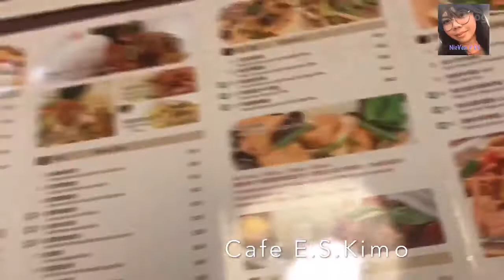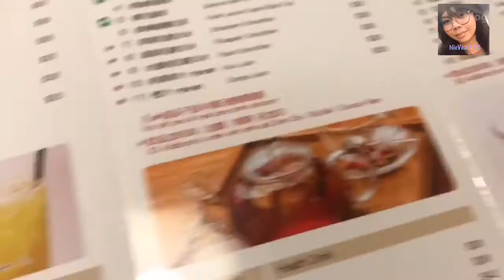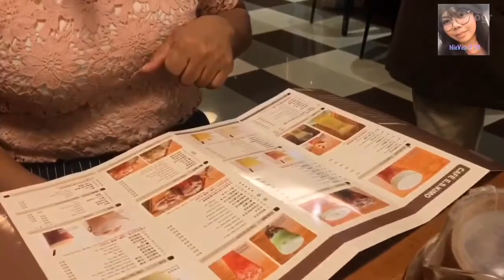Cafe E.S.Kimo Macau 🇲🇴 Part 2 || The Vez Food Trip